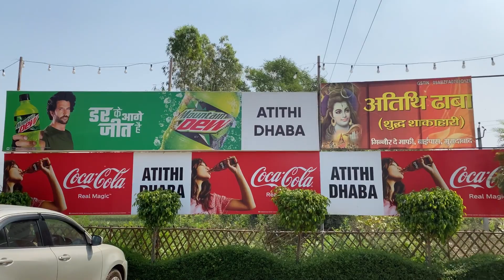Sheetla Devi Temple Ranibag,near Haldwani , शीतला देवी मन्दिर , हल्द्वानी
Belief and mythology of Sheetala Devi temple

शीतला देवी की पौराणिक कथा एवं मान्यता-:

शीतला देवी मंदिर उत्तराखंड राज्य, नैनीताल जिले के हल्द्वानी में स्थित है। यह  हल्द्वानी से लगभग 8 किलोमीटर की दूरी पर स्थित भव्य एवं विशाल मंदिर  है|

शितला देवी मंदिर हल्द्वानी का एक बहुत बड़ा आकर्षक मंदिर है। यह मंदिर देवी दुर्गा को समर्पित है यहां का माहौल काफी शानदार है। यात्रियों को मां के दर्शन के साथ-साथ यहां पिकनिक माना भी अच्छा लगता है।

शितला देवी जिसे सिताल भी कहा जाता है। शितला मां मंदिर मां शितला को समर्पित एक हिन्दू मंदिर है जिसकी उत्तर भारत, पश्चिम बंगाल, नेपाल, बंग्लादेश और पाकिस्तान में पोक्सदेवी के रूप में व्यापक रूप से पूजा की जाती है।

इतिहासकारों द्वारा सन 1892 में हल्द्वानी अल्मोड़ा मोटर मार्ग के निर्माण से पूर्व तक, दक्षिण पूर्वी क्षेत्रों एवं मैदानी क्षेत्रों से बद्रीनाथ, केदारनाथ, जागेश्वर, बागेश्वर की यात्रा करने वाले यात्री इसी मार्ग से होकर जाया करते थे।

मंदिर के पीछे चंद राजाओं के समय में  हाट का बाजार लगाया जाता था तथा वहा लोग दूर-दूर से सामान खरीदने आया करते थें। माना जाता है। कि मंदिर के पास ही बदरखरी गढ़ था जो गोरखा राजाओ के द्वारा युद्ध में ध्वस्त कर दिया गया।यहां  पर आज भी ध्वस्त दीवारों और पत्थरों में ओखली आदि के अवशेष दिखाई देते हैं |

Recognition of Sheetla Devi Temple

 माँ शीतला देवी की मान्यता -:

माना जाता हैं कि शीतला देवी के नाम से पूजित इस स्थान पर यात्रा मार्ग के निकट एक बहुत बड़ा बाज का वृक्ष है जिसके नीचे मां भगवती उमादेवी ने विश्राम किया था।

यह भी कहा जाता है। कि भीमताल के पाण्डेय लोग अपने गांव में मां शीतला का मंदिर बनाने के लिए बनारस से मूर्ति ला रहे थे। तब उनको पैदल यात्रा करते-करते माँ शीतला के मंदिर  पर पहुचने तक  शाम हो गयी और उन्होंने रानीबाग के गुलाबघाटी में ही विश्राम किया।

रात में  एक व्यक्ति को मां को इसी स्थान पर स्थापित करने का  सपना आया तथा उस व्यक्ति ने सपने के बारे में  अपने साथियों को  बताया,  तो उनको  विश्वास नहीं हुआ, वो मूर्ति को उठाने लगे,  लेकिन उठा नहीं पाये तब जा के उन लोगों को विश्वास  हुआ। तथा पाण्डेय लोगो ने मूर्ति को वही स्थापित किया | तब से वहां पाण्डेय लोग ही  सबसे पहले पूजा करने आते है।

शीतला देवी का मंदिर घने जंगल के बीच में स्थित बहुत ही शान्त एवं मन को सूकून देने वाला है। यहां नवरात्र में मां के मंदिर भक्तों की विशाल भीड़ उमड़ पड़ती है।

शीतला देवी के बारे में

About Sheetla Devi Temple-:

स्कन्द पुराण में शीतला देवी का वाहन गर्दभ  बताया गया है। ये हाथों में सूप,कलश, झाडू तथा नीम के पत्ते धारण करती है।

मां शीतला को चेचक आदि कई रोगों की देवी बताया गया है। इन बातों का प्रतीकात्मक महत्व होता है। चेचक का रोगी व्यग्रता में वस्त्र उतार देता है। उसे सूप से हवा लगायी जाती है। झाड़ू से चेचक के फोड़ो को फोड़ा जाता है। नीम के पत्ते फोड़े को सड़ने नहीं देती थी तथा रोगी को ठंडा जल प्रिय होता था अतः यह कलश का महत्व है।  गर्दभ की लीद के लेपन से चेचक के दाग मिट जाते थें। शीतला मंदिर में माता को प्रायः गर्दभ पर ही आसीन दिखाया गया है।

शीतला देवी का मूल मंत्र-

शास्त्रों मां शीतला के लिए यह मंत्र बताया गया।

वन्देऽहंशीतलादेवी राक्षभस्थांदिगम्बराम्।।

मार्जनी कलशोपेतां सूर्पालंकृतमस्तकाम्।।

अर्थात- गर्दभ पर विराजमान,दिगम्बरा,हाथ में झाडू तथा कलश धारण करने वाली सूप से अलंकृत मस्तक वाली मां की मैं वंदना करता हूं। शीतला माता के इस वंदना से यह स्पष्ट है कि ये स्वच्छता की अधिष्ठात्री देवी हैं।हाथ में झाडू होने का अर्थ है कि हम लोगो को भी सफाई के प्रति जागरूक होना चाहिए।कलश से हमारा तात्पर्य है कि स्वच्छ रहने से स्वास्थ्य में समृद्धि आती है।

यहाँ तक पहुचने के लिए आप google map का सहारा ले सकते हैं

GOOGLE MAP OF SHEETLA  DEVI TEMPLE (HALDWANI)

Musician: @iksonmusic

Musician: @iksonmusic